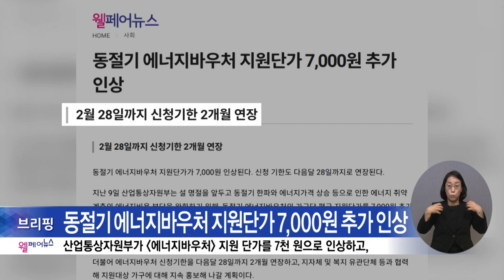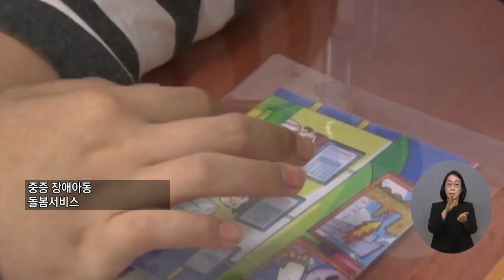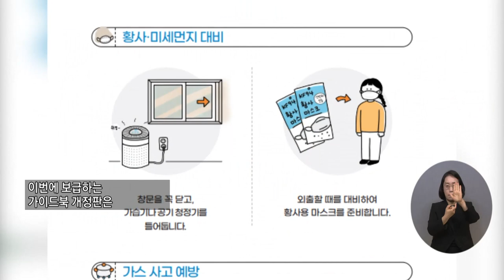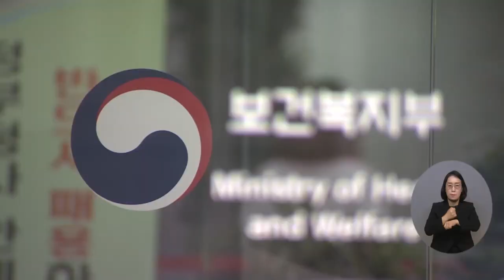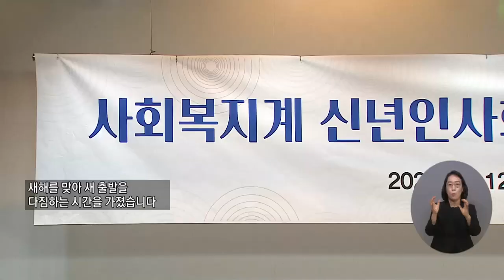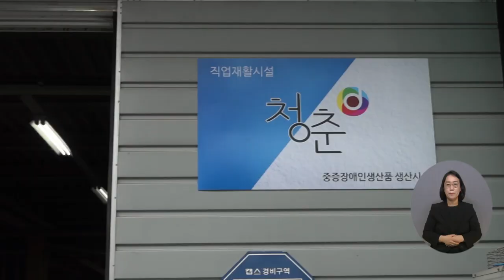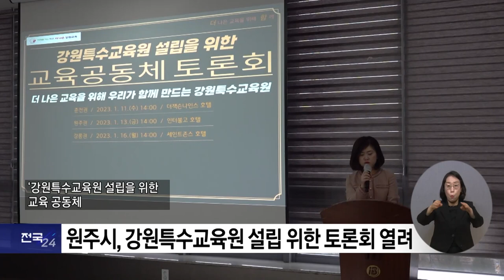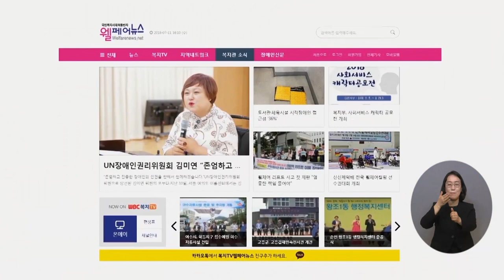복지TV뉴스24 _ 전체영상 / 2023.01.18.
주요1) 장애인신규고용장려금,지원액 최대1,080만원으로↑

주요2) 장애아동 ‘재활·돌봄서비스’ 지원 확대

단신1) ‘장애유형별 재난안전 가이드북’ 개정판 공개

단신2) 시·청각장애인 ‘대면낭독 서비스’ 운영

주요3) 조규홍 복지부장관 “약자복지 외연 확대할 것”

나도 말좀합시다) 사회복지계, 새로운 출발점에 서다

주요4) 한국사회복지협의회, ‘사회복지계 신년인사회’ 개최

전국24주요1) ‘직장인의 삶을 꿈꾼다’ 중증장애인직업재활

전국24단신1) 횡성군, 군민이 체감하는 복지사업 추진

전국24단신2) 원주시, 강원특수교육원 설립 위한 토론회 열려

전국24주요2) 고흥군, 저출산 극복을 위한 '출산지원' 대폭 확대